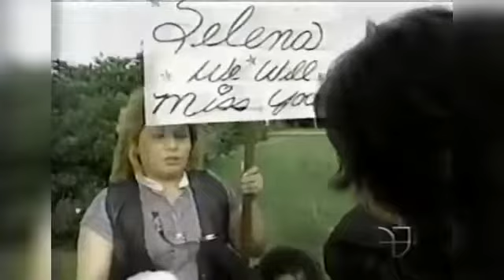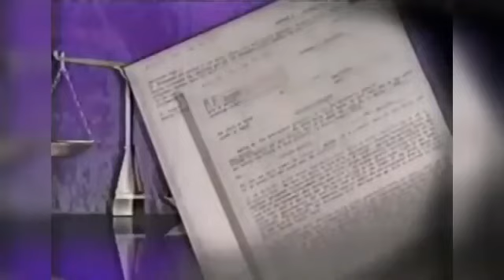Sus Fans y Amigos Le Dijieron Adios a Selena Quintanilla / 03 de Abril 1995